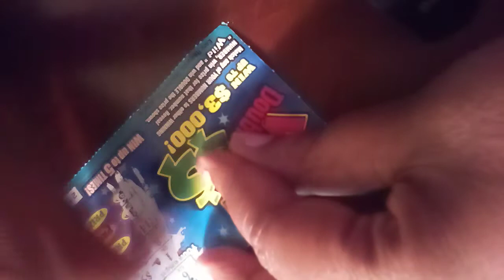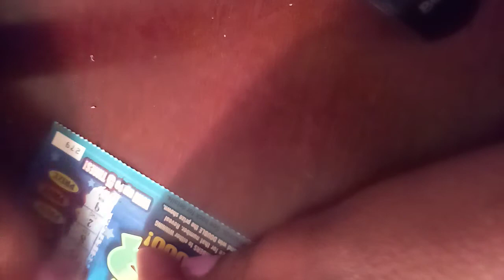Missouri Wild Double scratch off